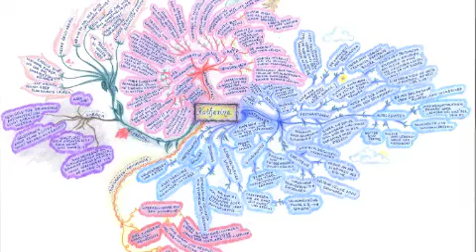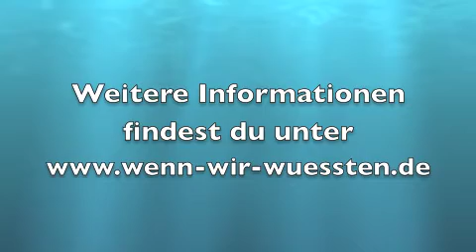Wenn wir wüssten...Lasst eure Kinder in Ruhe!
"Lasst euere Kinder in Ruhe" ist eine Ermutigung für Eltern, insbesondere für Mütter, endlich selbst loszugehen, ihre eigenen Fähigkeiten und Potenziale zu leben, statt sie - ungelebt - auf die Schultern ihrer Kinder zu packen, damit diese sie stellvertretend leben. Kein Wunder, dass sich die Kinder dagegen wehren!